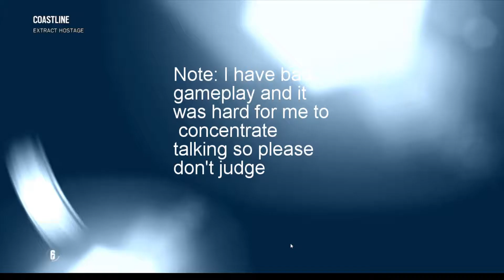I might start making Rainbow Six Siege content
I might start making r6 content. I haven't been playing Minecraft lately, I might start making Minecraft videos/streams eventually. I have been mostly playing this game lately.